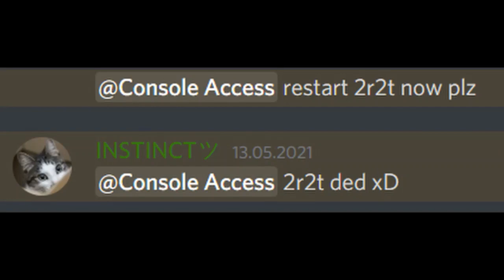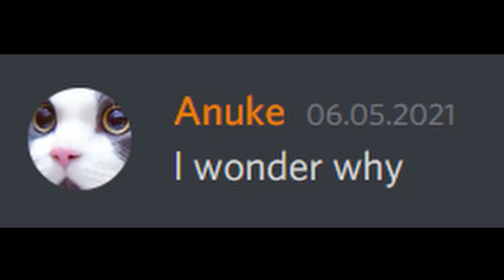Owner Moment | Mindustry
Hi, its me, RT, eventough there are a lot of benefits from being a server owner. It is really hard to organise and sustain a server that players regularly join.

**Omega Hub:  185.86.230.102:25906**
It isnt that bad, mostly everyone liked it.

Also, wanna try my basic Unity Games?